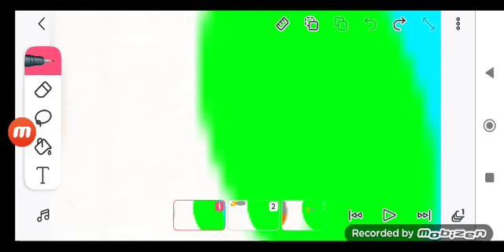Biggest Arrival In Dunya (1341 Video)